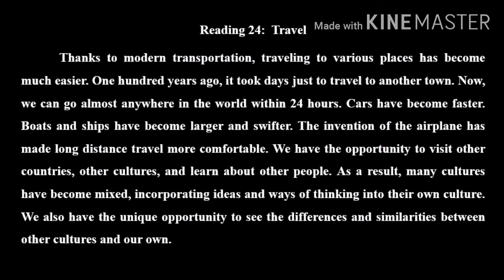Reading 24: Travel, Channel: Dan Sreyoun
-This video will show you about English Reading “Travel”. Dan Sreyoun